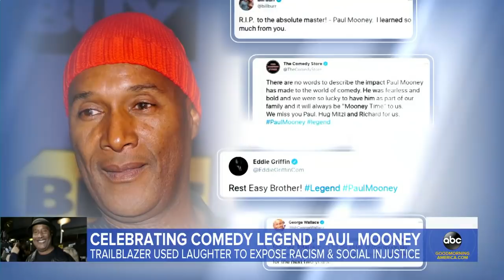Comedian Paul Mooney dies at 79 l GMA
The trailblazing comedian who worked with Richard Pryor and Dave Chappelle used comedy to talk about racism in a way few had before.

WATCH full episodes:
abc.go.com/shows/good-morning-america